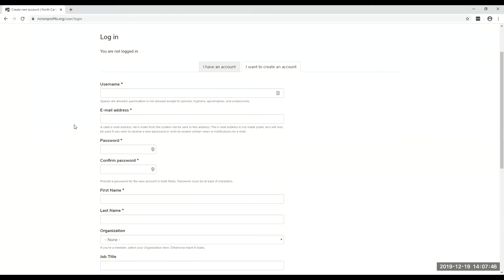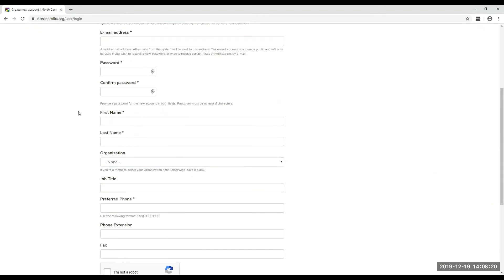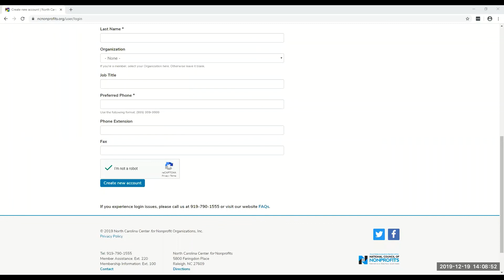Website Tutorial - Create User Account On NCCN's Website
New to the North Carolina Center for Nonprofits? Been with us a while? This helpful website tutorial will show you how to create a Member account online.
Make the most of your Member experience and discover all of your Member Benefits, including education, connection, and advocacy. We are happy to assist!